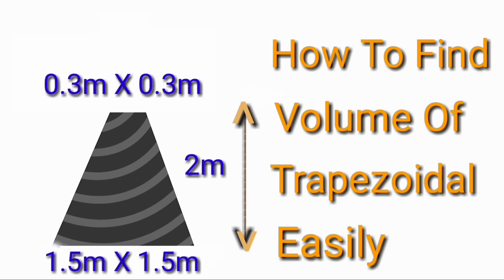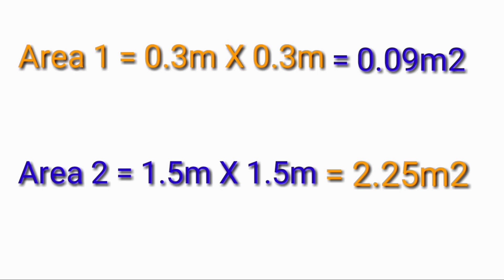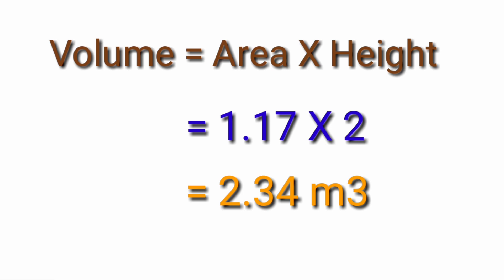How To Find Volume Of Trapezoidal Section Easily | Prithivi Anand